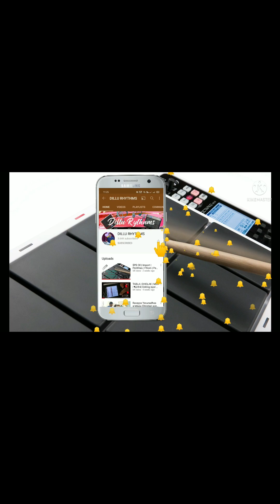//మీ అందరికి… శుభాకాంక్షలు /Me Andariki Shubakanshalu//CHRISTMAS SONG/USE HEADPHONES.///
మీ అందరికి… శుభాకాంక్షలు…. #2#
క్రీస్తెసు జన్మదినం ఈ లోకానికే శుభదినం #2#
Happy Christmas.. – Merry Christmas.. #2#

1. ఏడాది గడచినను – తోడుగ నిలచిన దేవా
మా పాపాలు పెరిగినను – ప్రాణాలు నిలపిన దేవా (2)
నీ ప్రేమకు వెలలేదు – నీ కరుణను మా పై నిలపుమా (2)

2. రాబొవు కాలములో – రక్షణనొసగుము దేవా..
మా జీవితకాలమే – ముగియునేమో ఇలలోన (2)
నీ సన్నిధి చేరుటకు – మార్గమును తెరువుమా (2)

for douts and patches join the telegram
Dillu rythnms
About musical instruments